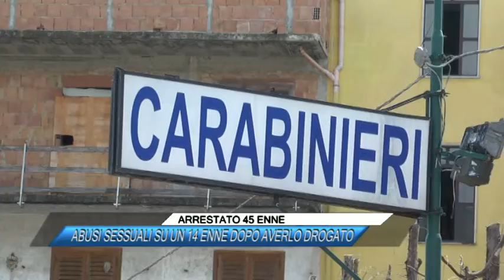ARRESTATO 45 ENNE, ABUSI SESSUALI SU UN 14 ENNE DOPO AVERLO DROGATO